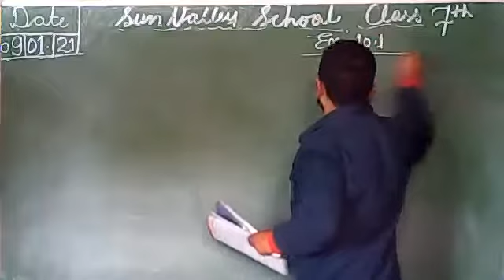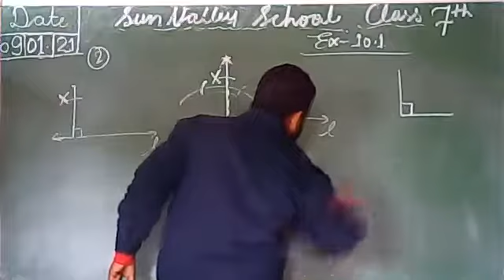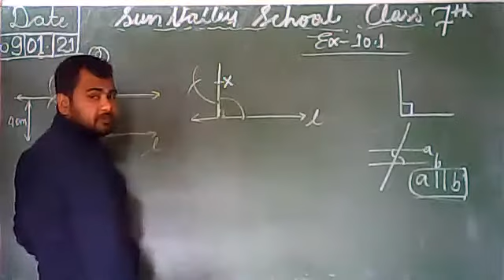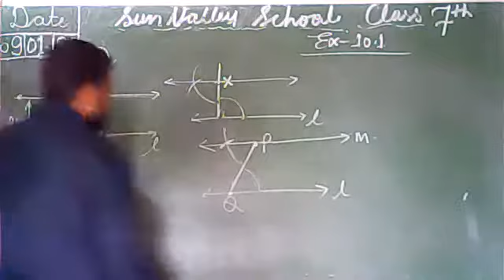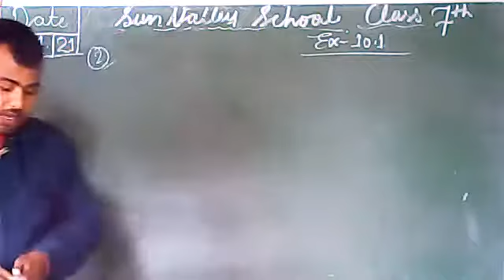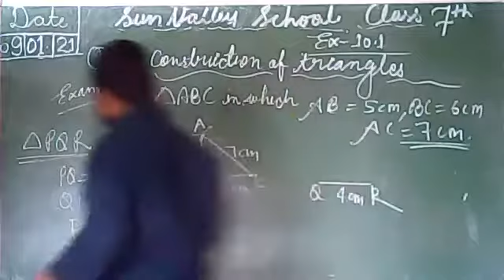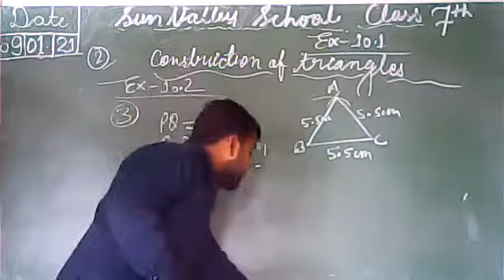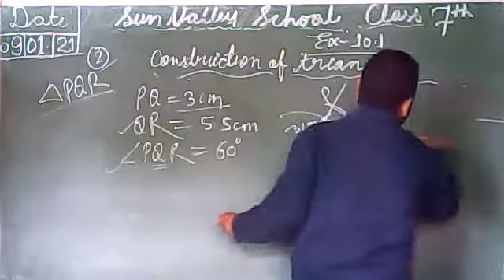7th Math (Construction of Triangles from Chapter 10) Recorded Video of Live Class of 9 Jan (NCERT)